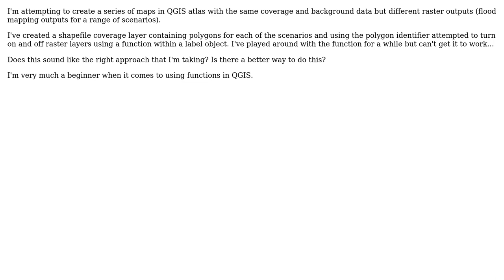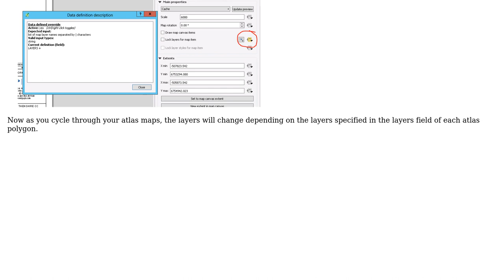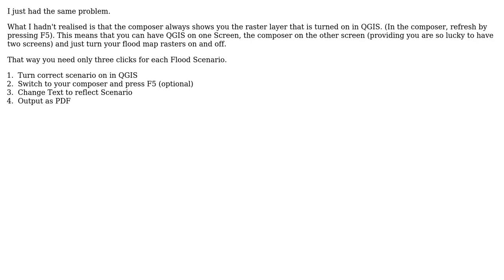GIS: QGIS Atlas turning on/off raster layers (2 Solutions!!)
GIS: QGIS Atlas turning on/off raster layers

With thanks & praise to God, and with thanks to the many people who have made this project possible! | Content (except music & images) licensed under CC BY-SA | Music | Images & others | With thanks to user Swale user Sean Cowan user PolyGeo user Oto Kalab user nmtoken user Hermann and the Stack Exchange Network Trademarks are property of their respective owners. You are responsible for your own actions.